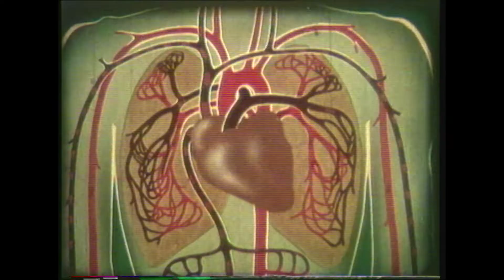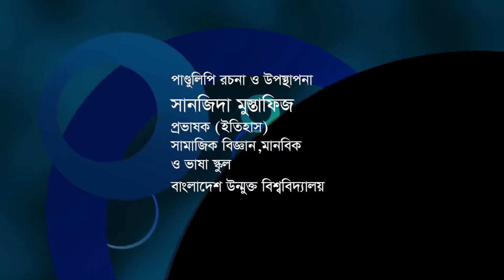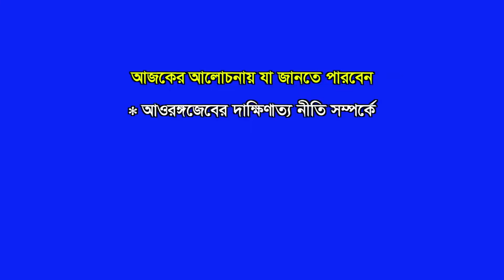SSHL-BA & BSS-ইতিহাস-২, উপমহাদেশ ও বাংলার ইতিহাস(১৫২৬-১৯৪৭)-আওরংজেব-পর্ব-২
SSHL-BA & BSS-ইতিহাস-২, উপমহাদেশ ও বাংলার ইতিহাস(১৫২৬-১৯৪৭)-আওরংজেব-পর্ব-২, ইউনিট-৩, পাঠ-৬
School of Social Science Humanities and Languages